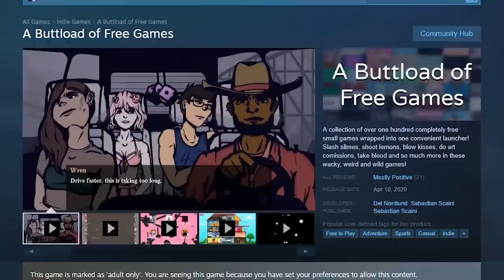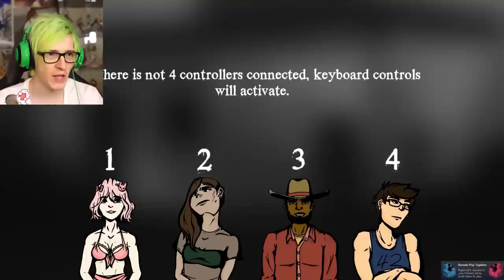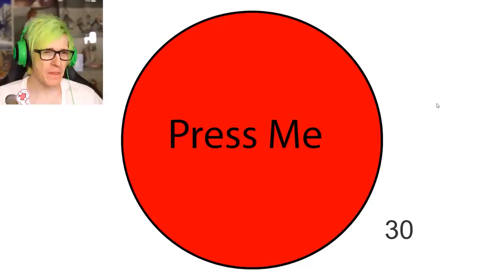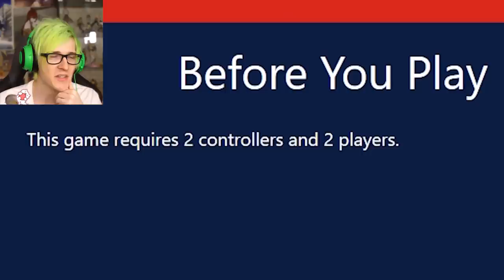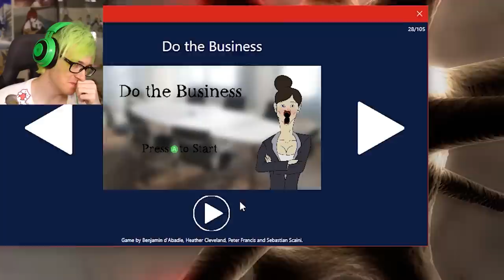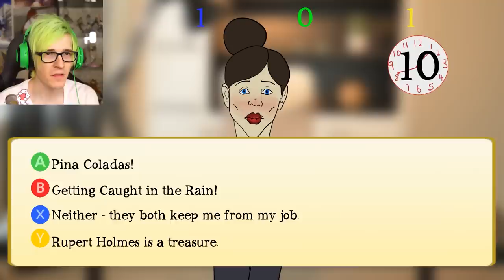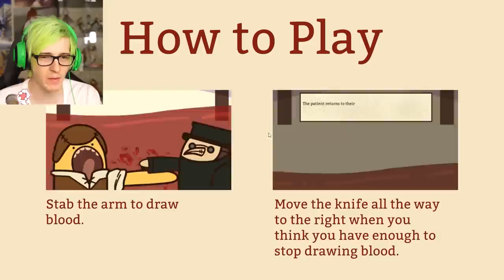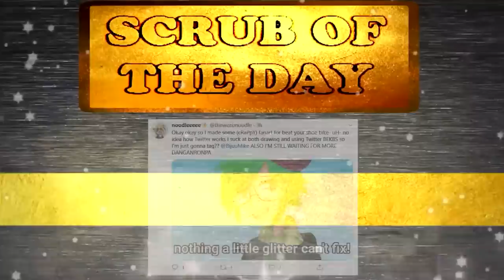I played 100 Awful Games so you don't have to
I played 100 Awful free Games so you don't have to. Most YouTubers do 3 free games but i say NOT ENOUGH. Psa not all the games are bad but most are